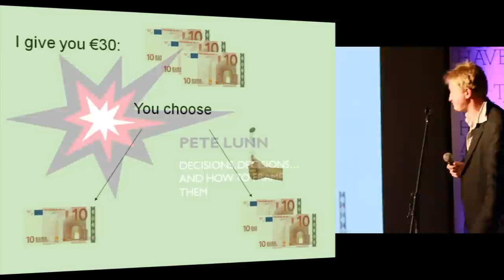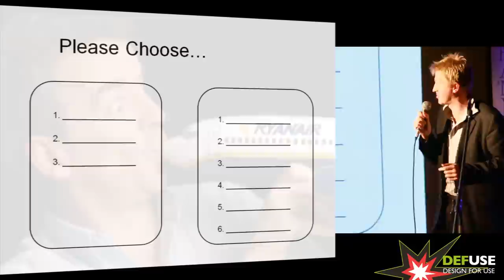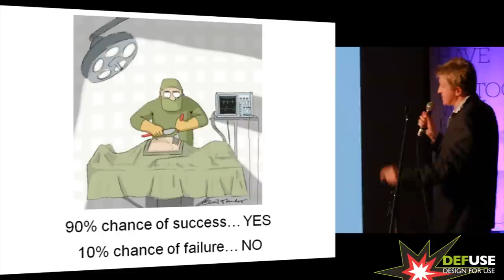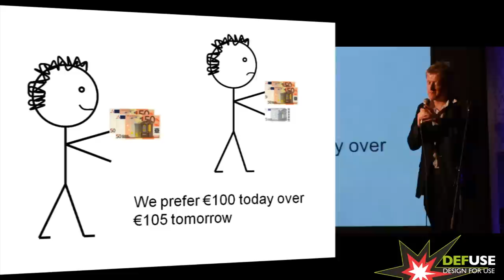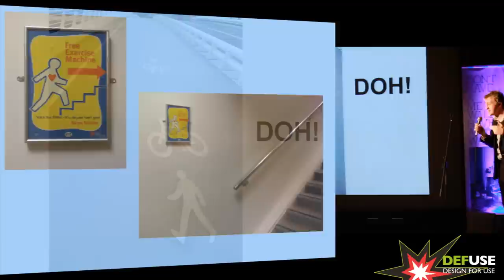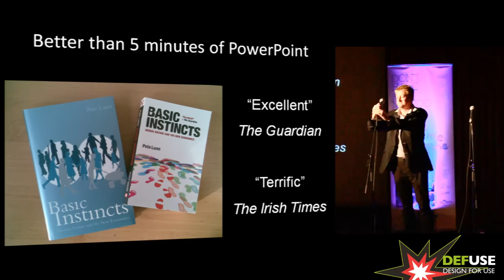Decisions, decisions... and how to frame them by Dr Pete Lunn.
Designers are choice architects: they create the environments within which our decisions are made. The growing fields of behavioural economics and decision science provide empirical foundations on which to build better choice architecture. The findings show that our decisions are systematically influenced by how they are framed. We change our decisions according to default options, levels of risk and uncertainty, relative comparisons, the potential for losses, cognitive costs, timing of rewards and social norms. By understanding these core principles of human decision-making, designers can create choice architecture that improves our decisions and, consequently, our wellbeing.

Filmed by Peter Thomson.
Edited by Ben Arent.